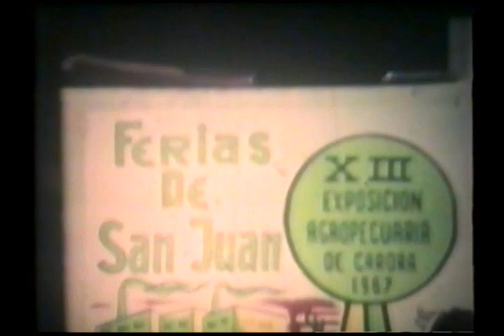XIII FERIA CARORA 1967 Pepe Costas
Película Filmada y Editada Por El Sr. Pepe Costas